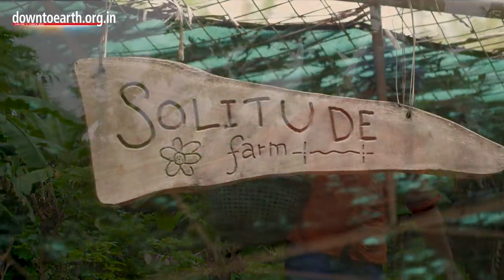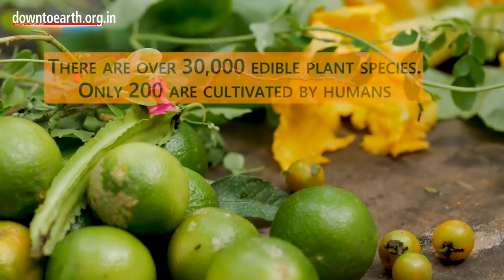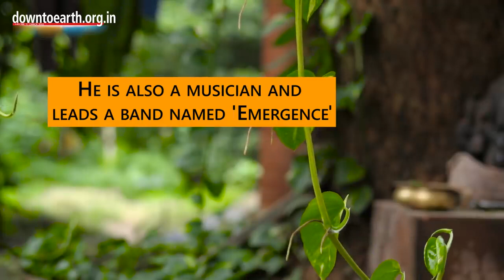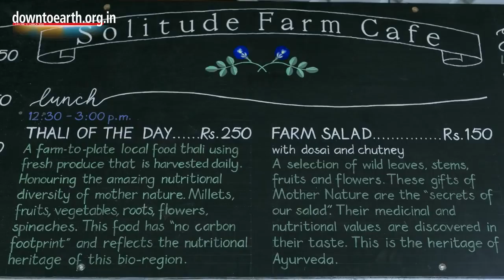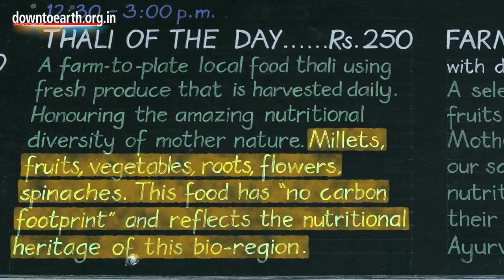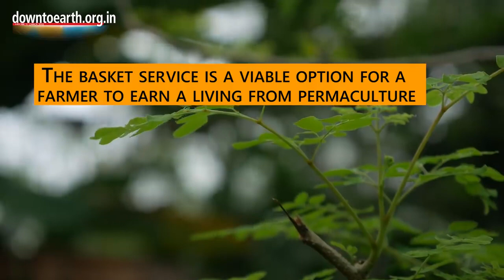This is an incredible natural food forest grown in Auroville, Tamil Nadu, India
Farmer and musician Krishna McKenzie runs a six-acre permaculture farm in Tamil Nadu’s Auroville. He grows around 150 varieties of plants using natural farming techniques. Many of them are local and edible wild plants, considered to be ‘super-foods’ with medicinal properties.
A permaculture farm has different layers of vegetation and a diverse range of crops. This biodiversity provides nutritional security and a climate-resilient farming system.
McKenzie said his farming practices are inspired from those of Japan's Zen master farmer Masanobu Fukuoka, famous for his experiments with natural farming techniques.
A healthy soil is the first requirement of natural farming, according to McKenzie. One of the sustainable farming practices used by him include non-tillage, in which soil is not distributed by the process of tilling.
McKenzie mixes leave and crop residues to maintain soil health. These biomass components decompose and work as soil nutrients. He also abhors the use of machinery, generally used in traditional farming.
“The first step of natural farming is returning organic matter back to soil,” according to McKenzie.
Flowers, fruits, vegetables, oilseeds, cereals and millets are grown by him this way.
To financially support his farm, McKenzie also provides services to the local population. This includes running a popular restaurant and a weekly subscription-based basket service.
McKenzie started a farm-to-plate restaurant in 2011. The restaurant’s motto is to promote and serve the local bio-region’s delicacies.
McKenzie believes the way we grow and consume food is a major cause of global warming. Industrialised food production, transportation and distribution worldwide are responsible for at least one-fourth of total greenhouse emissions.
As a teen, he went to J Krishnamurti School in the United Kingdom, where he discovered his passion for farming and a life close to nature. He wanted to live close to nature and grow his own food. A school teacher inspired him to go to Auroville.
When he eventually reached there in the 1990s, he fell in love with Tamil Nadu. He then began his ‘Solitude Farm’ along with other young residents in 1996.
His fellow farmers left after some time but McKenzie stayed on, gradually implementing permaculture in ‘Solitude Farm’.
Around three million farmers currently practise permaculture across 140 countries.